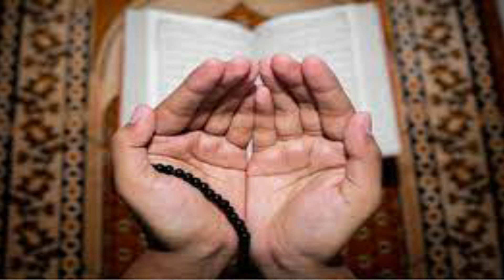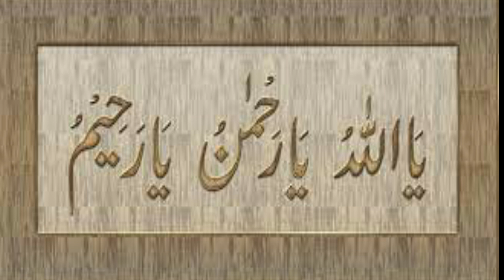Wazifa Of Allahusamad For Every Worried Person | Ubqari Wazaif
In this video three powerful words are explained for every kind of problems and worries. These words are AllahuSamad ,Ya Allahu ,Ya Raheemu, Ya Rahmanu, BismillahiRahmaniRaheem